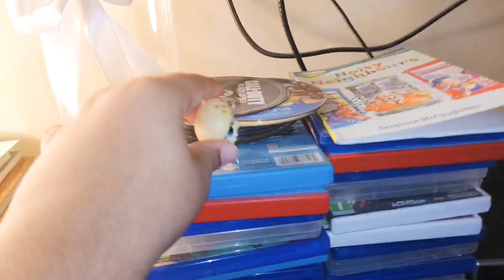LPS babysitter annoying part 7